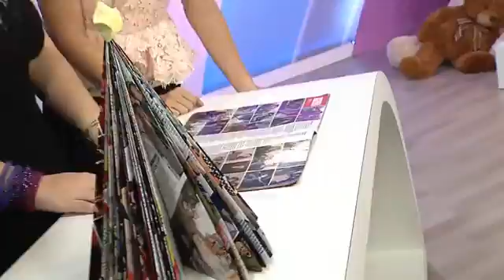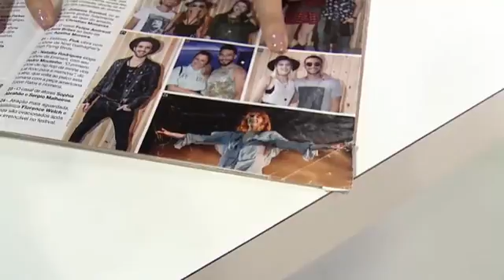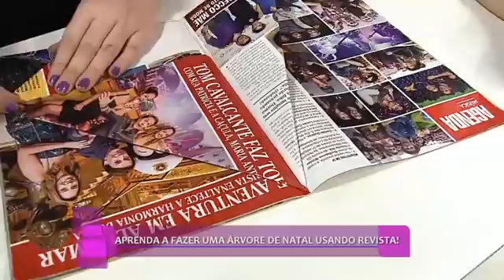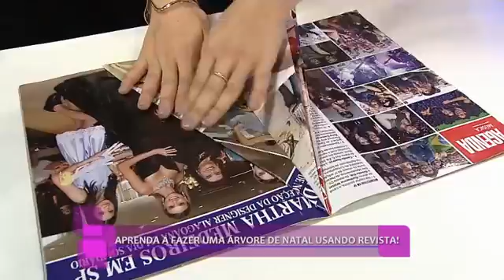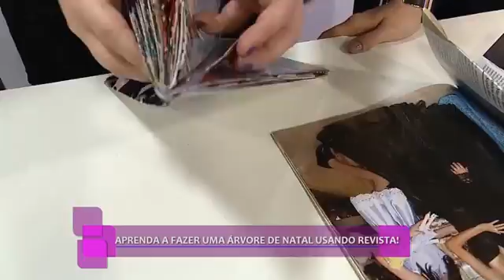Hora de Brincar - programa exibido em 24/11/2016 - parte 1